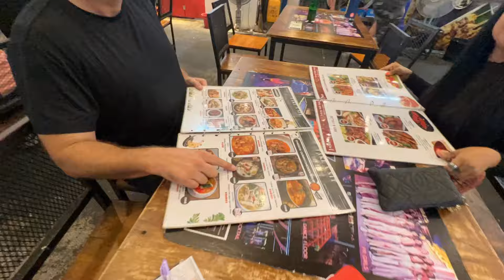$36 Pattaya Hotel & UNFORGETTABLE Night with Thai Cutie!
Today from Pattaya Thailand Geofrey Peterson hits town town with a lovely Thai Girl and it's all about fun! The hotel is located 50 steps from the beach the the center of Pattaya neat the mall, nightlife and walking street.

If you like my content and want to show love.